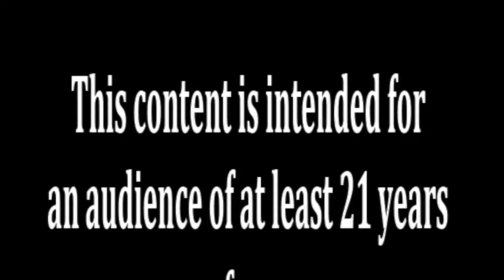2017 Rum Advent Calendar Dec 23rd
As we near the end of the first year of our tasting of the Rum Advent Calendar, we get to taste the Botran Aged Rum Reserva Blanca

Content indented for those of legal drinking age wherever you may be watching.